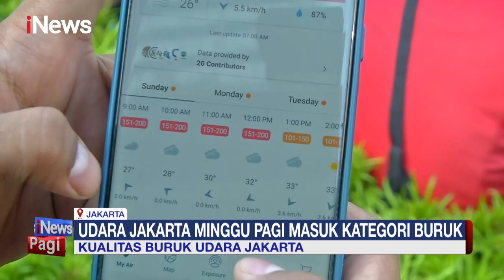Jakarta Menyandang Kualitas Udara Terburuk di Dunia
Kota Jakarta dinobatkan menjadi kota yang memiliki kualitas udara terburuk di dunia hingga Minggu (11/06/2023), angka pencemaran udara di Ibu Kota berada di 167 dan masuk dalam kategori tidak sehat.